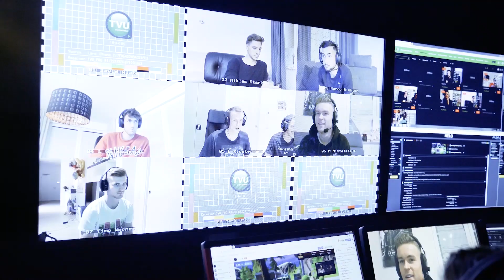eGames Tournament Live Stream on Twitch Using TVU Remote Video Production Technology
Whether you're broadcasting an eSports game or a football game in the stadium, live remote production has never been easier with TVU solutions.